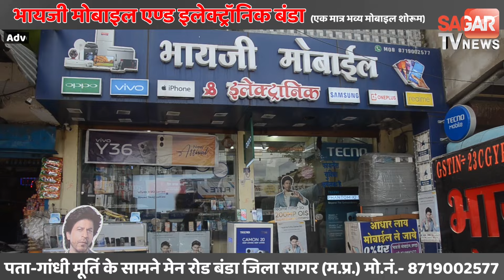छिपकली और युवक की दोस्ती की क्या है वजह? क्यों हरदम साथ रहते हैं दोनों?| sagar tv news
छिपकली और युवक की दोस्ती की क्या है वजह? क्यों हरदम साथ रहते हैं दोनों?

छिपकली क्यों नहीं छोड़ रही पीछा
युवक के साथ रहने की क्या है वजह?